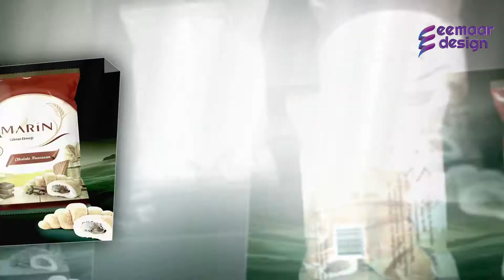اطلب الآن .. تصميم علب الكرتون والمنتجات التجارية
يسرنا في ( إيمار ديزاين ) أن نغطي ونلبي كافة طلباتك
ماعليك إلا أن تشاهد الموقع الالكتروني بداية 1 / 10 /2018 م
وسوف ترى مايسر قلبك ..

انتظروا المفاجئات بداية شهر 10

الفيسبوك
eemaar11

تويتر
eemaar11

انستقرام
eemaar11

اليوتيوب
eemaar11

من داخل مملكة البحرين
33569846